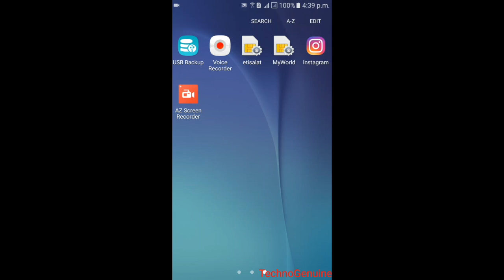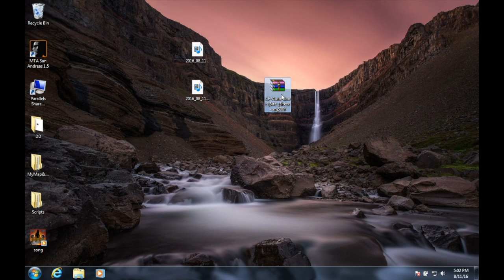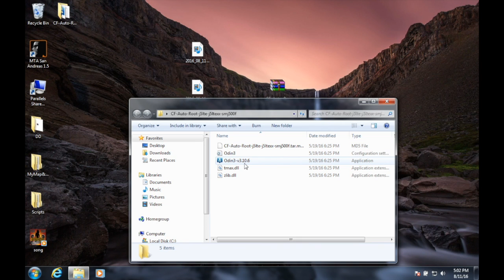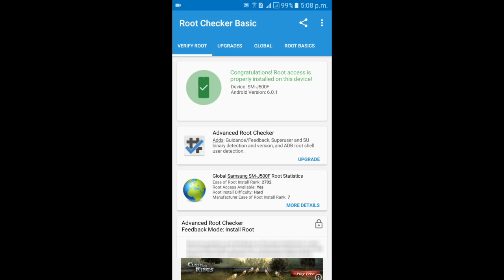How To Root J5, J7 (Marshmallow 6.0.1)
JUST A HEADS UP GUYS, DON'T ROOT YOUR DEVICE IF YOU HAVE UPDATED THE SECURITY PATCH OF AUGUST SINCE SAMSUNG REMOVED THE RIGHTS TO ROOT AND DOWNGRADE OLDER STOCK ROM*